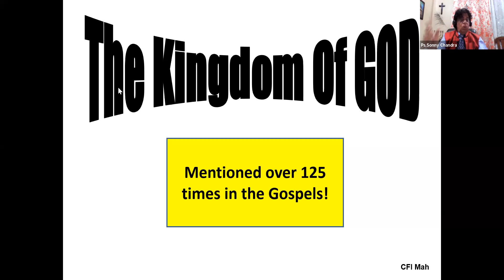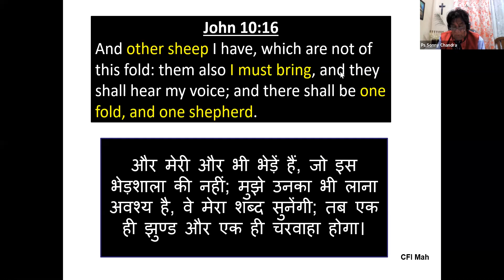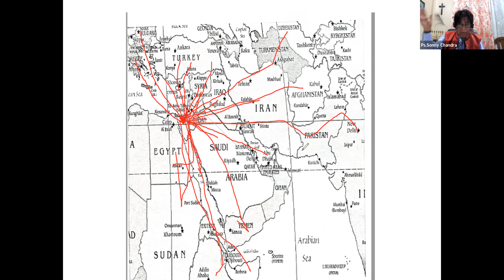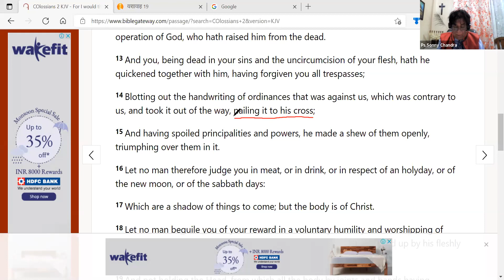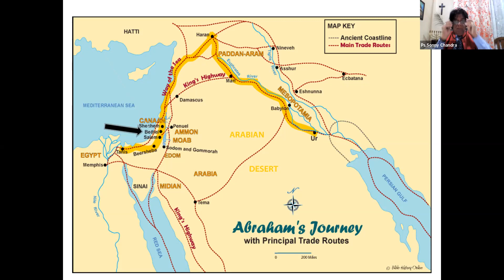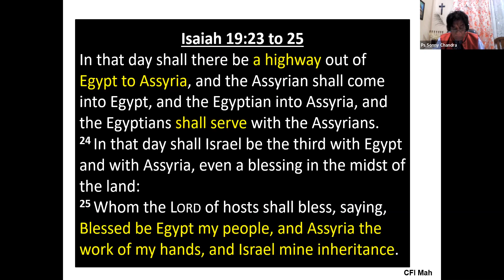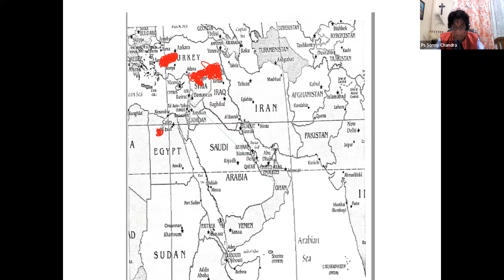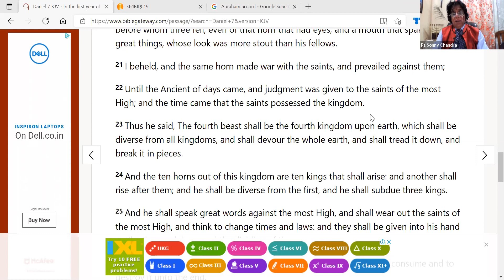The Cross in the Middle East Kingdom of GOD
Pas Sonny Chandra

Shared on 20 July 2021, this is the last part of the series on The Kingdom of GOD.
Isaiah 19:23 to 25 speaks about a highway from Egypt to Assyria.
In this study we look at this prophecy.
G-D is bringing the people together in MESSIAH YESHUA.
May this teaching be a blessing to you
Shalom!